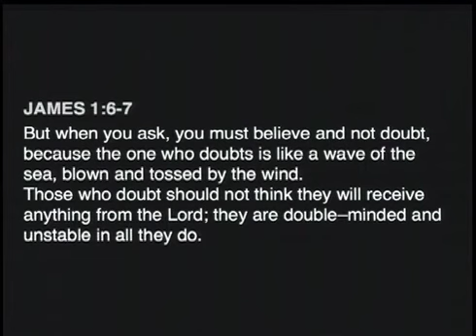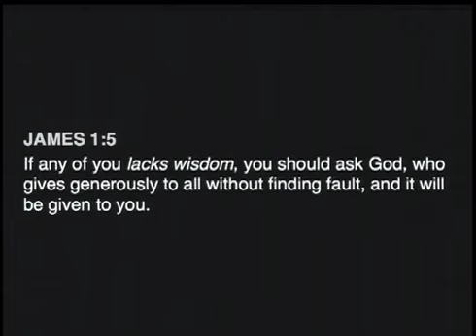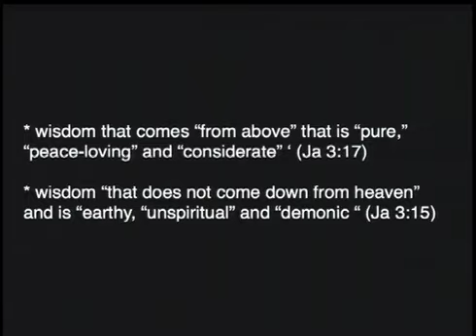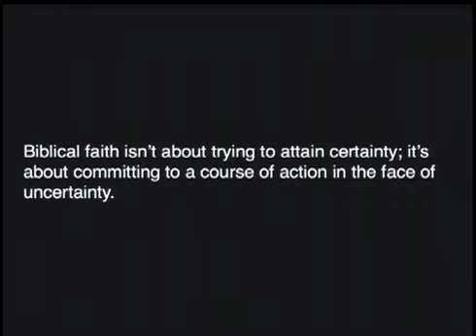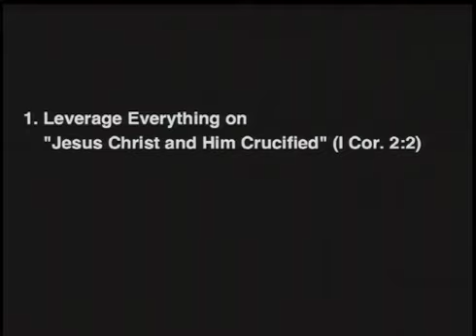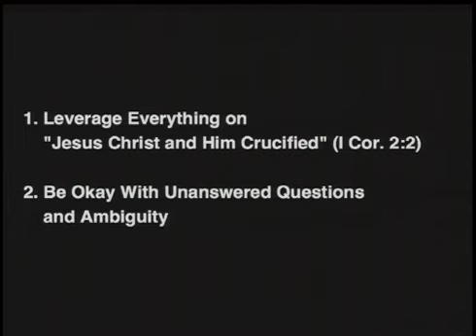Greg Boyd: On Doubt, Faith & James 1:6-7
Pastor Greg Boyd of Woodland Hills Church in St. Paul, MN, addresses some Christians' "twisting" of James 1:6-7.

For many, faith is about attaining as much certainty as possible in order to be a true follower of Christ. But the Bible tells us faith is about committing to a course of action in the face of uncertainty. God is not seeking all the right answers from his people in order to let them into heaven; no, he is our loving Bridegroom who seeks to be in a covenantal relationship with us in the midst of our uncertainties.

The full sermon was delivered on 7/13/2014 and is available